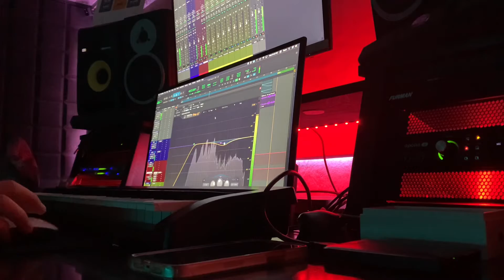Slog 2 - SK8 To Escape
Songs Link -